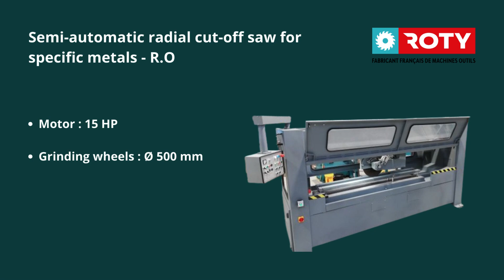Semi-automatic radial cut-off saw - CAILLEBOTIS (English version)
ROTY et fils presents its semi-automatic radial-motion chainsaw for CAILLEBOTIS.

With 20 years' experience in the field of rail-mounted cross-cut saws, our numerically-controlled machine tool has numerous options, adaptations and automations to suit your needs.

Under our own brand name, you'll be able to rely on it for decades to come.

This machine tool is the solution to all your cutting problems, to boost your productivity over the long term.